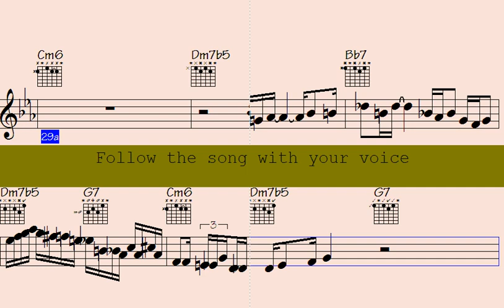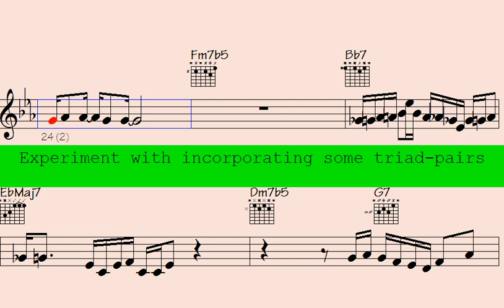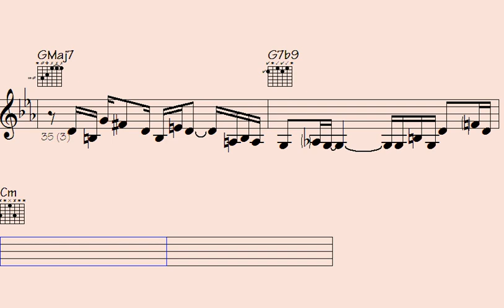👍Shout to the Rhythm of Bossa Nova: Mesmerizing Clarinet, Guitar, and Trumpet Melodies - Spirited Re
Welcome to our Bossa Nova Jazz - Clarinet Accordion Guitar Trumpet Solos song, which takes you on an immersive journey into the world of jazz music by bringing together the dynamic sounds of Clarinet Accordion Guitar Trumpet.

Whether you're an avid jazz enthusiast or a newcomer to the genre, this musical experience is sure to offer an exciting mix of improvisation and creativity. We've meticulously selected the best tracks from skilled jazz musicians worldwide, each one demonstrating their exceptional mastery of the Clarinet Accordion Guitar Trumpet.

Our song caters to a wide range of moods, whether you want to unwind after a long day or seek some energizing tunes to kick-start your day. So, sit back, relax, and indulge in the eclectic mix of Clarinet Accordion Guitar Trumpet Solos.